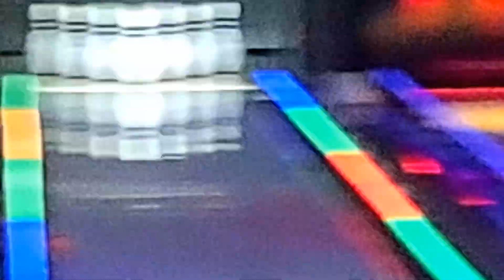weekentje weg naar De Leistert in Roggel vlog 2